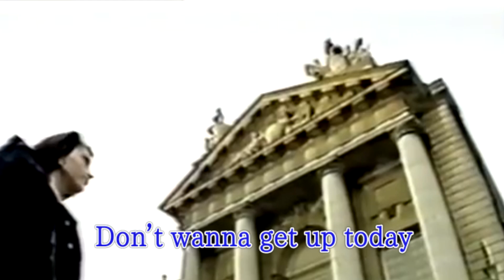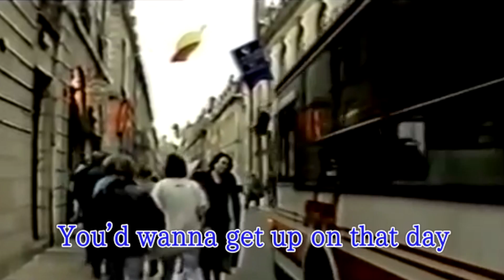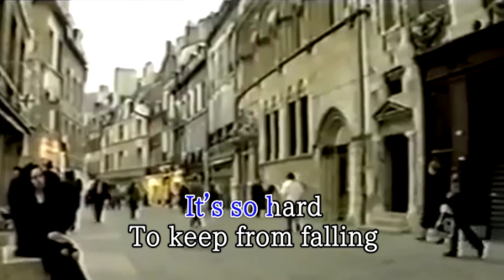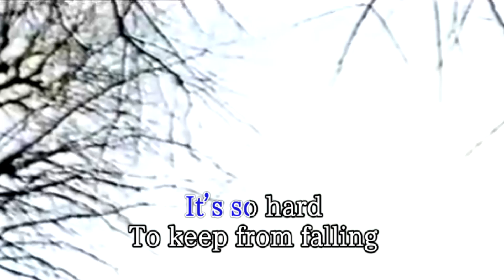The Phoenix Foundation - Decision Dollars with Hollie Fullbrook (Official Karaoke Video)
Decision Dollars is a collaboration with Tiny Ruins' Hollie Fullbrook.
It's a soothing psychedelic offering that'll set you adrift on memory bliss.
A warm and fuzzy musical cure for hangovers.

Made by Luke Rowell
With the support of NZ On Air